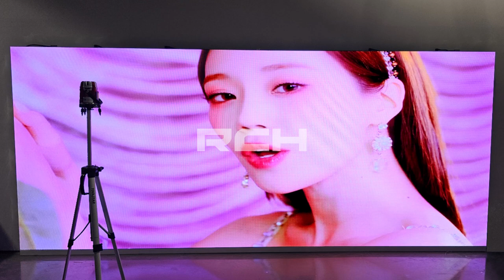[RCH] 부산현대미술관 (Busan Museum of Contemporary Art LED display)